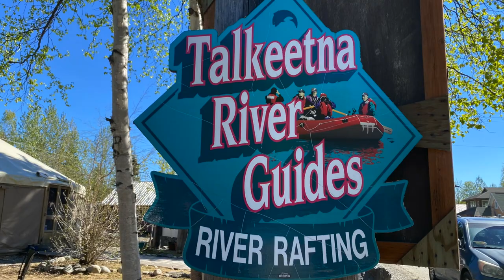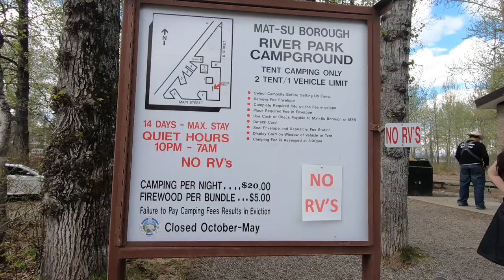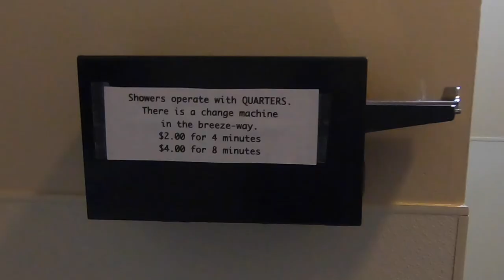Where Can You Camp in Talkeetna Alaska - Full Time RV Living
Where can you camp in Talkeetna Alaska that is within walking distance of the downtown area, and which location do we recommend? In this video, we show you a few of the Camping Parks and other camping locations near downtown Talkeetna Alaska. We review the options available including price, location, amenities, and give you our opinion regarding which of the two major RV Park choices is the best.

One of the options is FREE if you have a Harvest Host membership and is only a block or two from the main street, another is car/tent camping only and is located at the end of main street, the other two are a longer walk from town but have some major differences.

We stayed at the Talkeetna Camper Park with full hook ups so we could do some work on our Escape Trailer 21, but if you want to dry camp near the river the Talkeetna RV park at the boat launch may be a better choice. We review and compare the differences between these two major parks in this video and offer our opinion on which is best.

OUR CAMERA GEAR:
GoPro HERO7 Black
Insta360 One X 2
Insta360 Bullet Time Selfie Stick